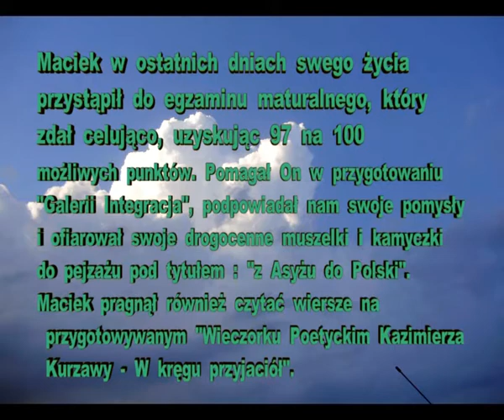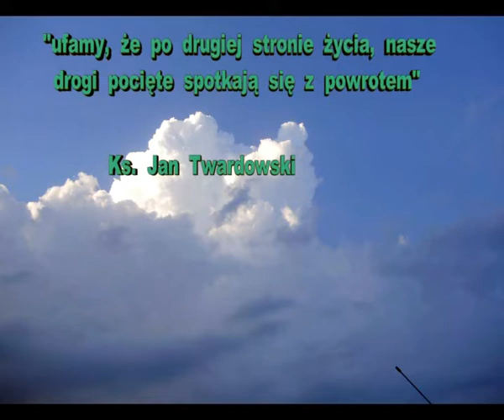WIECZOREK INTEGRACYJNY "W KRĘGU PRZYJACIÓŁ" - HRUBIESZÓW cz. 5 z 5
Uniwersytet Marii Curie-Skłodowskiej

 " Wieczorek poetycki Kazimierza Kurzawy  "W kręgu Przyjaciół"" (Recenzja).

"W kręgu Przyjaciół" te słowa, będące tytułem obejrzanego Wieczorku Poetyckiego, lapidarnie i jednocześnie najpełniej oddają istotę zdokumentowanego w filmie wydarzenia. Widz-jeśli tylko zechce-może stać się jego świadkiem, gdyż już na pierwszy rzut oka widać, iż krąg ten jest szeroki-należą do niego ludzie różnych profesji, przedstawiciele wielu grup społecznych, i że dla wszystkich znajdzie się w nim miejsce.

Od samego początku udziela się widzowi odświętna atmosfera; ma wrażenie, że ogląda relację z istotnego dla zgromadzonych wydarzenia, w którego przygotowanie zaangażowało się wiele osób. Wydarzenia, które przełamuje obowiązujące konwencje: bohaterem wieczoru ustanawia osobę niepełnosprawną, za przyczyną której zaproszeni goście mogą przenieść się choć na chwilę do świata poezji, przyjaźni oraz wrażliwości na drugiego człowieka.

Człowiek niepełnosprawny został ukazany w filmie wbrew panującym stereotypom-nie jako ten, który potrzebuje pomocy, litości, jest ciężarem dla społeczeństwa, ale jako wartościowy, pełnoprawny członek społeczności lokalnej; Przyjaciel, który oddaje hołd zmarłemu Koledze. Ktoś, kto może zaoferować wiele swojemu otoczeniu, jeśli tylko stworzy się ku temu odpowiednie warunki. Taki wizerunek zgodny jest z, promowanym przez środowiska osób niepełnosprawnych, społecznym modelem niepełnosprawności. I tak oto Kazimierz Kurzawa zaprezentował się publiczności jako wrażliwy obserwator otaczającej rzeczywistości-dostrzegający wiele odcieni ludzkiej egzystencji- miłość, przyjaźń, autorytet, ale także obojętność na drugiego człowieka. Jego próby zamknięcia świata w wielu strofach zostały docenione przez różne gremia, czego dowodem były przesłane i odczytane w czasie wieczoru poezji listy gratulacyjne i recenzje autorstwa uznanych w okolicy Autorów oraz obecność przedstawicieli różnych środowisk. Co ważne- w organizację imprezy włączyło się również szerokie grono osób i instytucji- od mieszkańców Hrubieszowa, lokalnych artystów, Przyjaciół Poety z Warsztatów Terapii Zajęciowej (w tym trzech  Mistrzów  Europy Olimpiad Specjalnych) , sportowców z młodzieżowej  reprezentacji Polski U-19 , trenerów, poprzez Dom Kultury czy Bibliotekę Publiczną, w której to całe wydarzenie miało miejsce.   I tu znowu przełamano pewien schemat-z reguły imprezy, których bohaterami są osoby niepełnosprawne odbywają się w placówkach, w których przebywają one na co dzień. Tutaj postąpiono inaczej-zaproszono wszystkich do instytucji kultury, żeby podkreślić, że o prawdziwej sztuce będzie mowa, a nie o niepełnosprawności. Rangę wydarzenia podniósł fakt, iż, jak zauważyła p. Kierownik Biblioteki, była to największa z dotychczas organizowanych w tym miejscu imprez.

Można to z czystym sumieniem nazwać realizacją w praktyce zasad idei integracji społecznej osób
niepełnosprawnych, ich włączania w społeczność. Bezpośredni kontakt z osobami niepełnosprawnymi jest ponadto niezbędnym elementem procesu kształtowania pozytywnych postaw społecznych wobec tych osób. Do ocieplenia wizerunku osób niepełnosprawnych przyczyniły się również ciasteczka, upieczone przez bohatera wieczoru, którymi dziękował publiczności za przybycie.

Film  został ciekawie zmontowany  (w pracy nad montażem pracował sam Poeta Kazimierz Kurzawa-WTZ)różne wstawki, komentarze,doprecyzowania, różnorodność zaprezentowanych form wyjaśniają osobom na co dzień nie związanym ze środowiskiem osób niepełnosprawnych jego specyfikę, pokazują, że jest ono dynamiczne, otwarte na nowe doświadczenia.

Anna Bieganowska